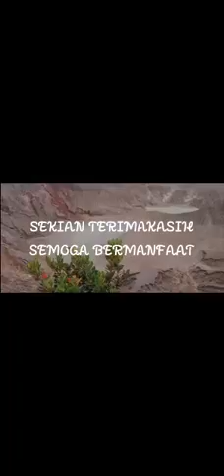VLOG 7 ALYSA 8F || SMKN PP LEMBANG DAN GUNUNG TANGKUBAN PERAHU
Wisata Literasi